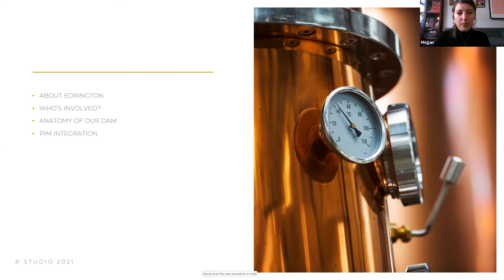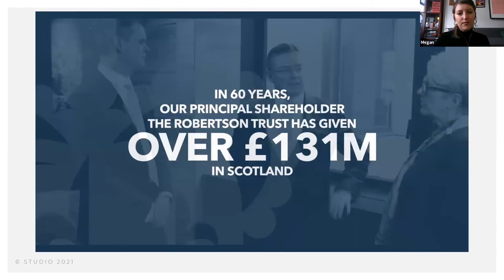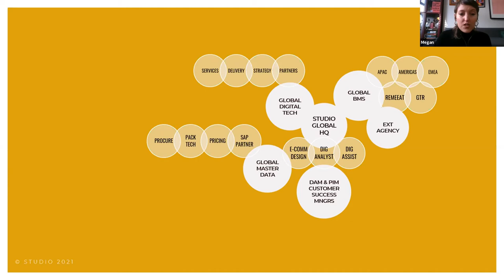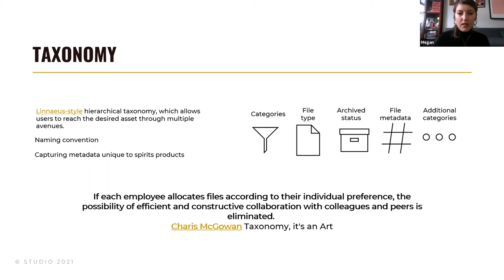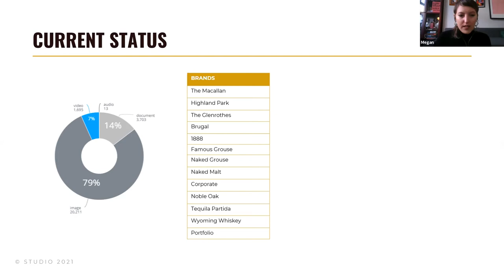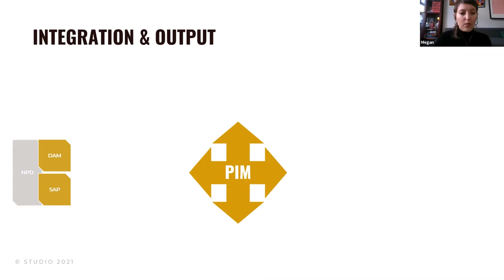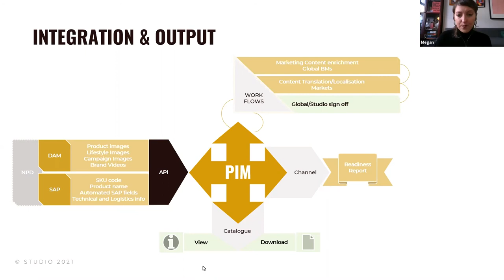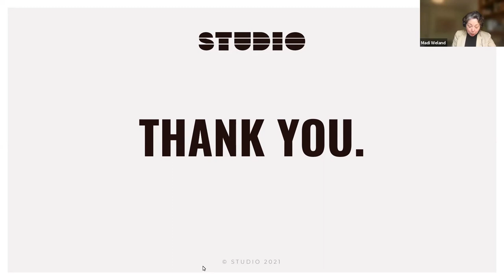DAM and a Dram – Local yet Global – Whisky from Scotland to the Rest of the World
Edrington is the home of exceptional Spirits including some of the world's best-loved Scotch whiskies. Founded in Scotland in 1861, now with an international customer base, DAM is an integrated driver of the company’s success.

Megan de la Motte, Digital Content Analyst in the STUDIO Edrington team, will take us through Edrington's Digital Journey, with a focus on how DAM is key to handling the challenges of changing business needs. We’ll learn:

- Why the DAM plays a critical role in delivering the business strategy
- Why the DAM has been essential within the digital ecosystem both pre-and post-pandemic
- How the DAM has helped the Edrington brands reach local markets globally
- The measures Edrington is taking to tackle shifts in digital and e-commerce space

Join Megan who will share how the organisation has evolved its DAM from its early and original configuration, including a new venture to optimise the DAM to integrate with a new Global PIM system to ensure that Edrington becomes the best in class in liquid on e-commerce channels.

Speaker: Megan de la Motte, Digital Content Analyst, Edrington – The Home of Exceptional Spirits

Recorded for DAM Fest Europe 2021.